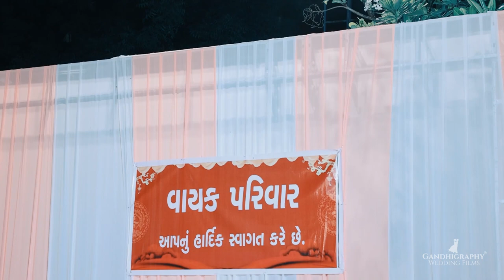Best wedding Ahmedabad II Video Highlight 2022 II Vayak Family II Gandhigraphy wedding films